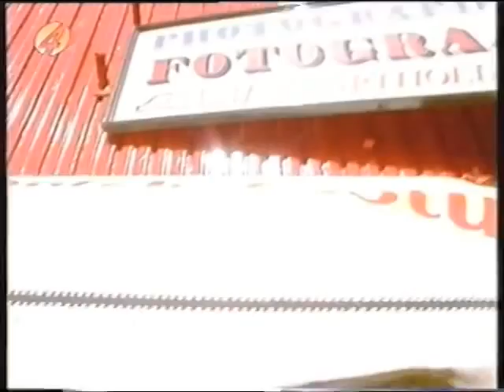André van Duin - Wijdbeens Report: Volendam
Sketch uit 'De André van Duin show'
1996